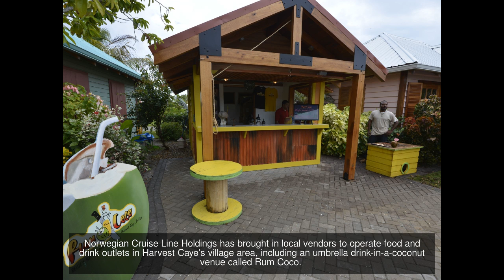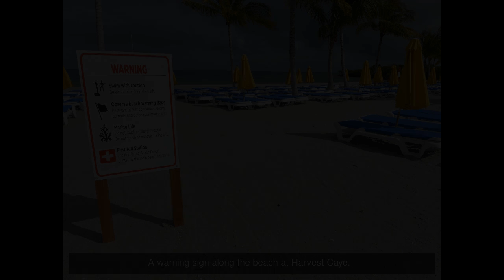First look: Harvest Caye, the Caribbean's newest cruise destination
Located about a mile off the coast of southern Belize, Harvest Caye is the Caribbean's newest cruise destination.
Unveiled in November, Harvest Caye features a seven-acre beach, sprawling pool area, eateries, bars and shops. It also serves as a hub for tours to Mayan ruins and other sites on the mainland of Belize.
Cruise ships arriving at Harvest Caye tie up at a newly built, multi-million dollar dock. It's construction was a milestone for Belize, which never has had a dock capable of receiving large passenger vessels.
Passengers streaming off cruise ships pass through an monumental gate to a faux Caribbean village filled with shops and food stands.
A store selling duty free alcohol is among the outlets tucked into Caribbean-style buildings in the Harvest Caye village area.
Norwegian Cruise Line Holdings has brought in local vendors to operate food and drink outlets in Harvest Caye's village area, including an umbrella drink-in-a-coconut venue called Rum Coco.
Rum Coco serves up rum drinks in coconuts for $10. Non-alcoholic versions are $5.
Hand-made ice cream is on offer at the Harvest Caye village's Dulce's Island Ice Cream.
A giant sculpture of an iguana stands guard in the central part of the Harvest Caye village.
Harvest Caye's seven-acre beach comprises roughly 10% of the 78-acre island and is one of its top attractions for cruise ship visitors.
More than 2,300 lounge chairs line Harvest Caye's beach, with hundreds more available around the island's massive pool.
Norwegian Cruise Line Holdings purchased Harvest Caye in 2013 and spent more than three years developing it as a beach-lined destination for cruise ship passengers.
The development of Harvest Caye included the planting of thousands of palms along the beach and elsewhere on the island to give it a Caribbean hideaway feel.
The beach at Harvest Caye was completely man made and features a light sand.
In addition to palms, yellow umbrellas sprinkled amongst the lounge chairs along the beach provide shade from the Belizean sun. They are available on a first-come, first-serve basis at no charge.
Lounge chairs covered with protective clam shells also are available along the beach.
Mobile beach chairs for passengers with disabilities are available.
A warning sign along the beach at Harvest Caye.
Harvest Caye's sprawling, palm-fringed pool measures 15,000 square feet.
The Harvest Caye pool features a swim-up bar that is part of the island's main food and drink spot, the LandShark Bar & Grill.
Eight manned lifeguard stations ring the Harvest Caye pool.
More than 300 lounge chairs surround the Harvest Caye pool, which has a bather capacity of 2,000 people.
Palm-dotted islets are located in the middle of the Harvest Caye pool.
Flanking one end of the Harvest Caye pool are private cabanas that can be rented for $299 per day.
The Kid's Splash Park at Harvest Caye features a giant dump bucket and other watery features.
Located near Harvest Caye's beach, the LandShark Bar & Grill is a double-decker eatery and bar with indoor and outdoor seating.
The bar area on the second floor of Harvest Caye's LandShark Bar & Grill.
The second floor of the LandShark Bar & Grill has open-air seating overlooking Harvest Caye's beach and pool areas.
The view of the Harvest Caye beach from the second floor of the LandShark Bar & Grill.
At the far end of the Harvest Caye beach is a private area reserved for passengers who book one of the island's 11 beach front villas.
Each of the 11 private villas along the Harvest Caye beach are standalone structures with their own lounge chairs and umbrellas.
Each private beach cabana at Harvest Caye features a private restroom and indoor and outdoor showers.
Beach cabanas also come with butler and concierge service.
Each private beach cabanas has a deck area with four plush fabric-covered lounge chairs.
The interior of private beach cabanas are equipped for Bluetooth audio and have  digital safes and mini refrigerators.
A seating area in a private beach villa.
At the front of each private beach villa are two Adirondack-style chairs.
Each private beach villa also comes with a hammock strung between palms.
The Laughing Bird Bar & Grill is a quiet venue found near the end of the beach by the private beach villas.
Modern and clean bathroom huts are located along the beach at Harvest Caye.